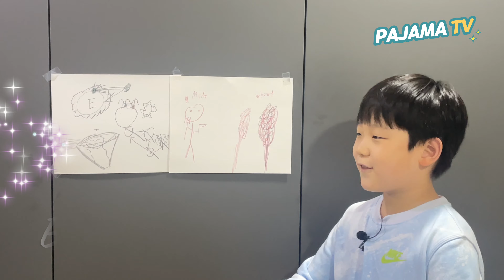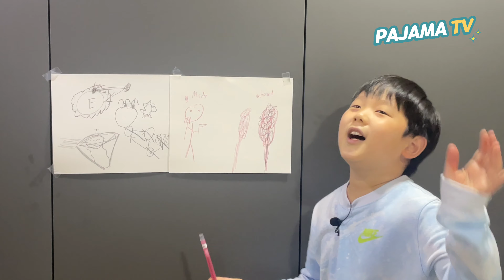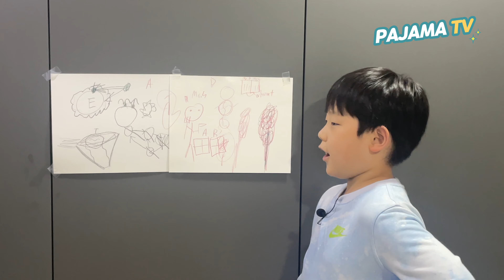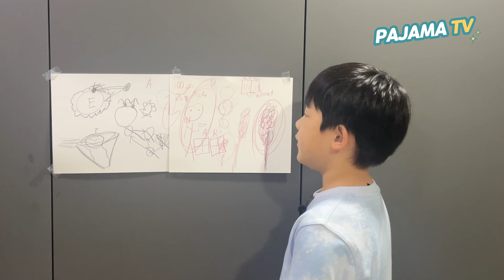All about Science : Sapiens Volume 2(사피엔스 2)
Taeuk's Recommendation
PAJAMA TV

위의 내용은 표현, 철자 또는 문법 오류가 있을 수 있습니다.
Some of the above may have incorrect expressions, spelling, or grammar